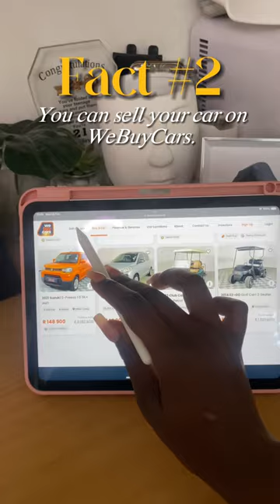Welcome to 5 fun facts about WeBuyCars! 🤩